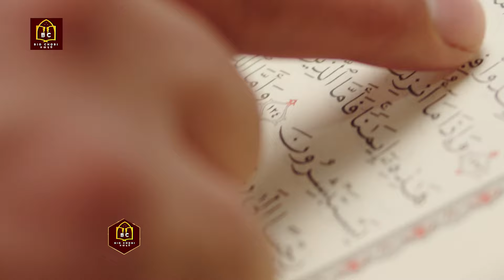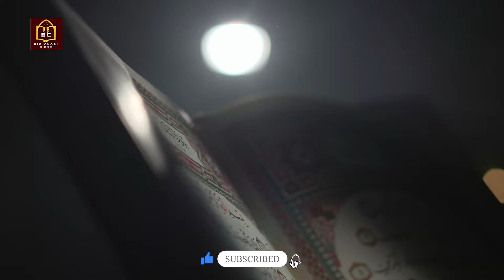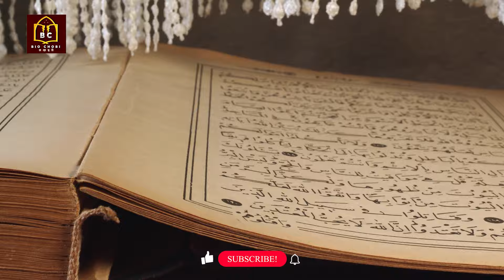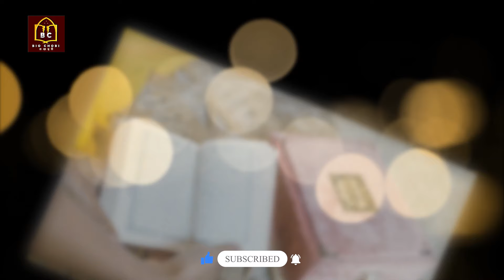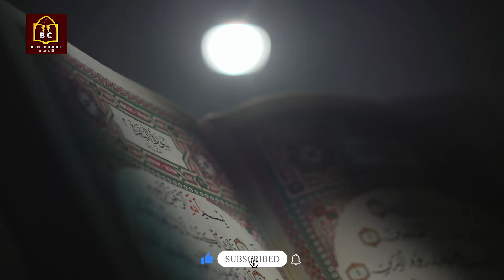আটরশীর পীর | খাজা বাবা ফরিদপুরী (রহ.) এর জীবনী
আটরশীর পীর হযরত শাহসূফী ফরিদপুরী (কুঃ ছেঃ আঃ)  কেবলাজান সাহেব জামালপুর জেলার শেরপুর থানার পাকুরিয়া গ্রামে জন্মগ্রহণ করেন। দশ বৎসর বয়সে তিনার পিতা শাহ আলীমউদ্দীন সাহেব তিনাকে খাজা এনায়েতপুরীর হাতে অর্পণ করেন। ত্রিশ বৎসর তিনি এনায়েতপুরীর কাছে থেকে কঠর পরিশ্রমের মাধ্যমে সাধনা লাভ করেন। অতপর এনায়েতপুরীর নির্দেশে তিনি ফরিদপুর এসে “জাকের ক্যাম্প” প্রতিষ্ঠা করেন।
AtroshiPir